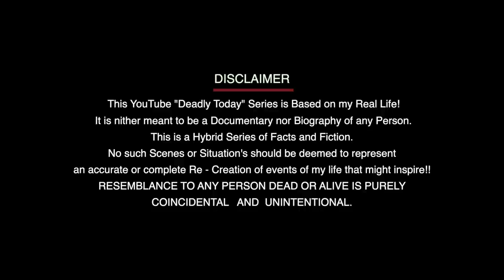Ravi Srivatsa v/s Ravi Belagere| PAGE 19 | Deadly Today | Sonu Upaddhya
Ravi Belagere v/s Ravi Srivatsaa 🎯

"ಡೆಡ್ಲಿ ಸೋಮ"ನಿಗೆ ೧೫ನೇ ವರ್ಷದ ಹುಟ್ಟು ಹಬ್ಬ 🎯

ನಟ ಶೋಭ್ ರಾಜ್ ಅವರ ವೃತ್ತಿಪರತೆ ಎಷ್ಟರ ಮಟ್ಟಿಗೆ ಸರಿ? 🎯

ನಟ ಹರೀಶ್ ರಾಯ್ ಅವರು
"ಡೆಡ್ಲಿ‌ ಸೋಮ" ಸಿನಿಮಾಗಾಗಿ ಮಾಡಿದ ತ್ಯಾಗ ಎಂತಹುದು? 🎯

ಚಂದು ಪಾತ್ರವನ್ನ ಚಪ್ಪರ್ ಪಾತ್ರ ಎಂದ ನಟ ಯಾರೂ? 🎯

ಕುಳ್ಳ ನಾರಾಯಣನ ಪಾತ್ರಕ್ಕೆ ಯಾವ ನಟನನ್ನ ಕೇಳಲಾಯ್ತೂ, ಹಾಗು‌ ಅವರನ್ನ ಕೇಳಿದಾಗ ಏನಾಯ್ತೂ? 🎯

"ಡೆಡ್ಲಿ ಸೋಮ" ರವಿ ಬೆಳಗೆರೆ ಬರೆದ ಕಥೇನಾ? 🎯

Yessssssssssss there is still lots n loads of details to deal with.. 🎭

ತಪ್ಪದೇ ನೋಡಿ
ಈ ದಿನದ "ಡೆಡ್ಲಿ ಟುಡೆ"
ದ "ಡಿ" ಡೇ! 19ರ ಸಂಚಿಕೆ!!

ತಪ್ಪದೆ ವೀಕ್ಷಿಸಿ ಪೇಜ್ ೧೯ ಇಂದು‌ ಸಂಜೆ 6ಕ್ಕೆ ನಮ್ಮ ‌"ಡೆಡ್ಲಿ‌ ಟುಡೆ"
YouTube ಚಾನಲ್ನಲ್ಲಿ.

ಹರಸಿ ಆಶೀರ್ವದಿಸಿ
ಡೆಡ್ಲಿ ರವಿ ಶ್ರೀವತ್ಸ

Chat with Deadly Daily 4pm-6pm on 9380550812

DEADLY RAVII SRIVATSAA
PROUDLY PRESENTS

"DEADLY TODAY"

LEGAL ADVISOR
MARUTI JADIYAVAR
MA  LLB  ADVOCATE (SPL)

EDITOR
AJITH DRACULA

PRODUCER
SONU UPADDHYA

A
CONCEPT BY
DEADLY RAVII SRIVATSAA